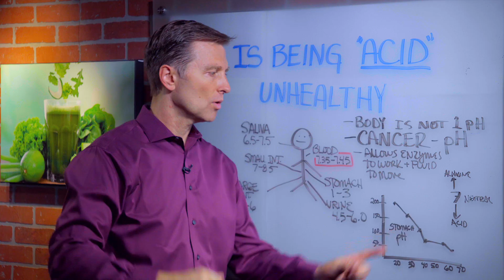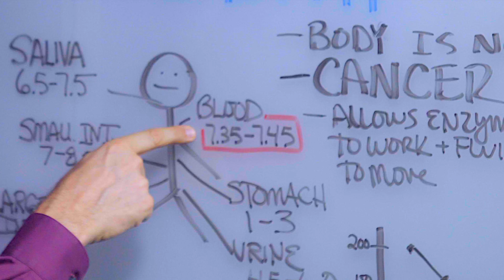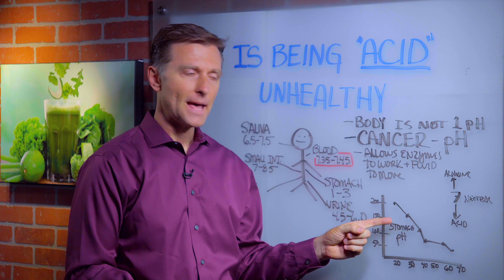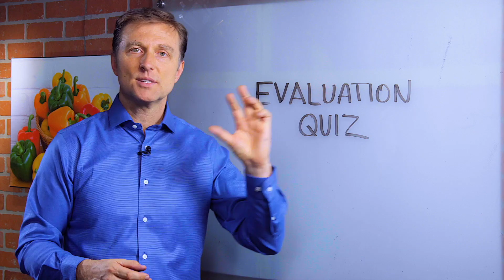Is "Acid in Stomach" Unhealthy? Explained By Dr. Berg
Should your body be acidic or alkaline? Find out.

Timestamps:
0:00 Is being acidic unhealthy?
0:20 Body pH levels broken down
2:32 The purpose of acidity and alkalinity
4:14 Signs of low stomach acidity
5:33 Best remedies for low stomach acidity

In this video, we’re going to talk about your body’s pH levels and answer the question, “is being acidic unhealthy?”

I hear a lot of people talk about how everyone needs to have a highly alkaline body. This isn’t always true.

First, you need to know that different parts of your body have different pH levels. Keep in mind that a pH of 7 is neutral. Anything lower is more acidic, and anything higher is more alkaline.
• Saliva 6.5-7.5
• Small intestine 7-8.5
• Large intestine 4-6
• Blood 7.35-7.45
• Stomach 1-3
• Urine 4.5-6

Acidity or alkalinity control your body’s ability to produce and release enzymes. For instance, if your stomach is not acidic enough, your body won’t release the enzyme peptidase. This is an incredibly important enzyme for digesting proteins. Without it, you won’t be able to break down foods.

If your stomach isn’t acidic enough, you won’t be able to break down bacteria and other pathogens. You also won’t be able to break down and use vitamins and minerals.

Differences in pH levels are also necessary to move fluids around the body.

Your stomach pH changes over time. You lose stomach acidity, and so your stomach becomes more alkaline.

If you have low stomach acidity, you may experience:
• Difficulty digesting meat
• Bloating
• Gas
• Ingestion

Taking antacids can cause these symptoms to become even worse because you’re further destroying your stomach’s acidity.

Apple cider vinegar is a fantastic remedy for low stomach acidity.

I hope this helped clear up the benefits of having an acidic stomach.